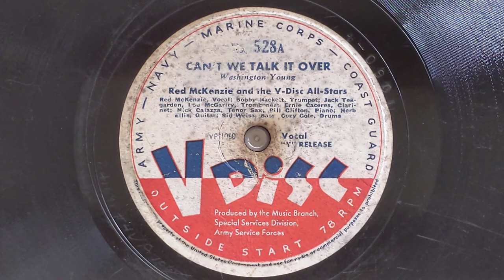Can't We Talk It Over - Red McKenzie & V-Disc All Stars (w/Jack Teagarden, trombone) - V-Disc 528-A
RED McKENZIE & THE V-DISC ALL STARS
Bobby Hackett, c / Jack Teagarden,
Lou McGarity tb / Ernie Caceres, cl /
Nick Calazza, ts /Bill Clifton, p /
Herb Ellis, g / Sid Weiss, sb /
Cozy Cole, d / Red McKenzie, Vocal
December 7, 1944
VP 1060 Can't We Talk It Over vRM
V-Disc 528-A
V-Discs were issued by the various
branches of the military to provide
entertainment and recreation
opportunities for military personnel
during and after World War II. An
excellent documentary of this
process is presented by an actual
V-Disc recording engineer, Ed
DiGiannantonio. This interview can
be found by searching "Joe Quinn
Presents V-Disc".